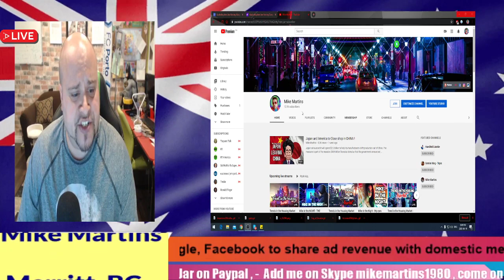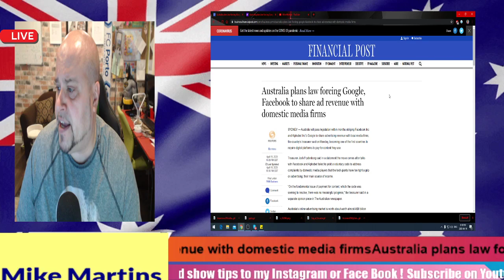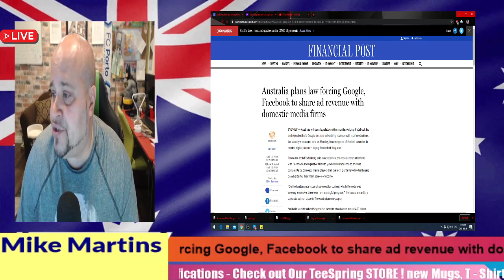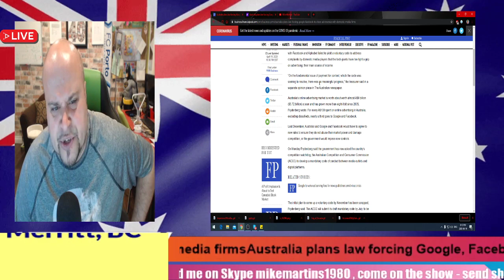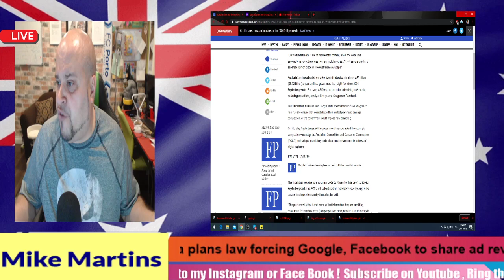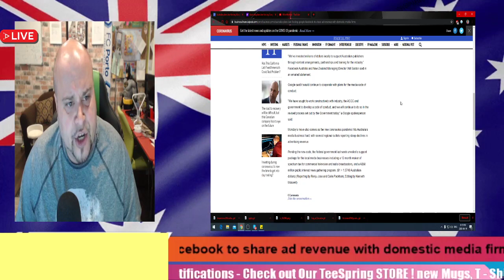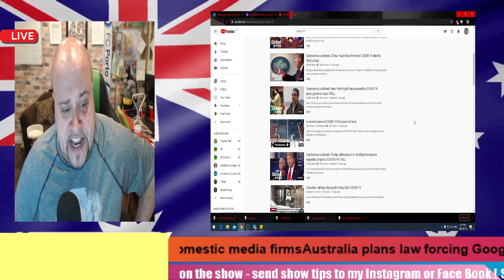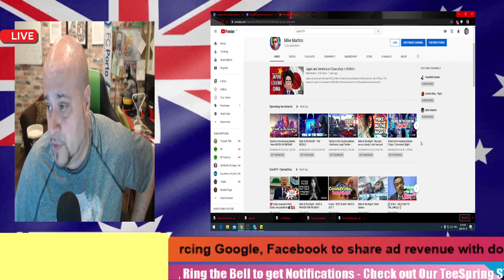Australia is forcing Google, Facebook to share ad revenue with domestic media firms!!!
This not a Joke !
Australia will pass legislation within months obliging Facebook Inc FB.O and Alphabet Inc's GOOGL.OGoogle to share advertising revenue with local media firms, the country's treasurer said on Monday, becoming one of the first countries to require digital platforms to pay for content they use.

Treasurer Josh Frydenberg said in a statement the move comes after talks with Facebook and Alphabet failed to yield a voluntary code to address complaints by domestic media players that the tech giants have too tight a grip on advertising, their main source of income.

"On the fundamental issue of payment for content, which the code was seeking to resolve, there was no meaningful progress," the treasurer said in a separate opinion piece in The Australian newspaper.